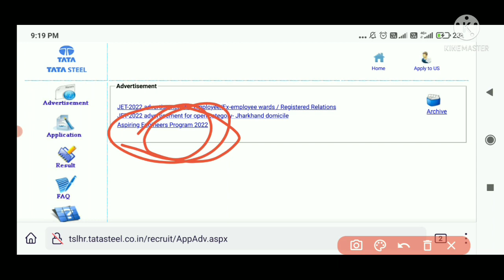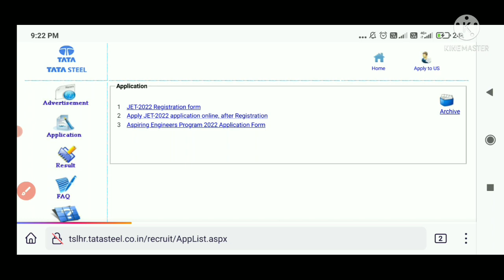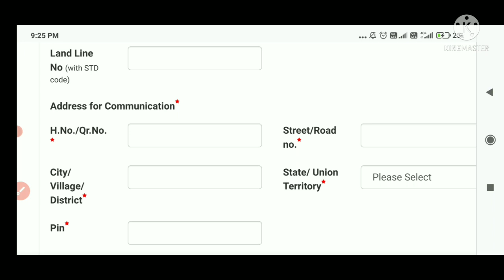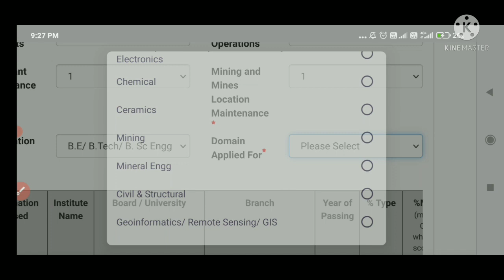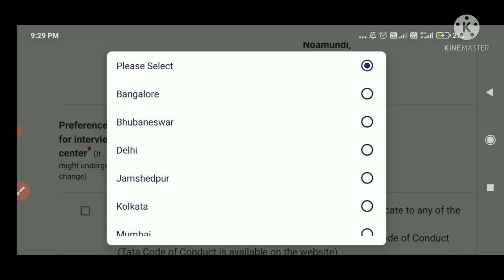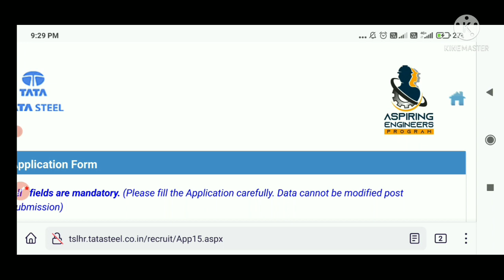TATA STEEL AET FORM FILLUP STEP BY STEP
Electrical job
Metallurgy job
Electronic job
Instrumentation job